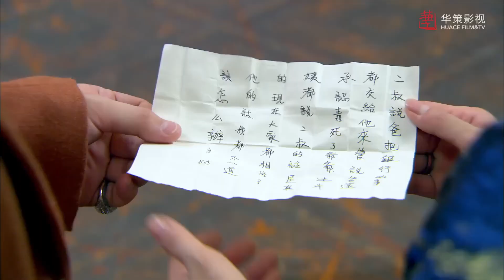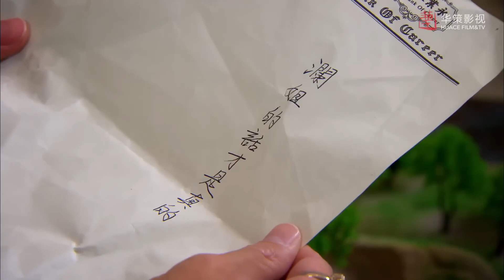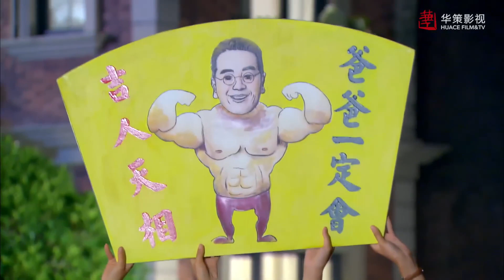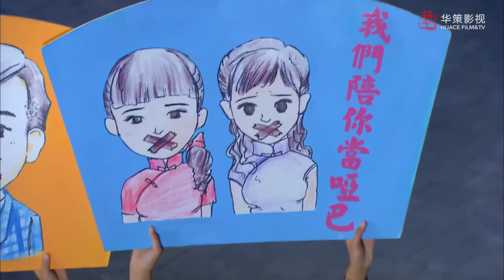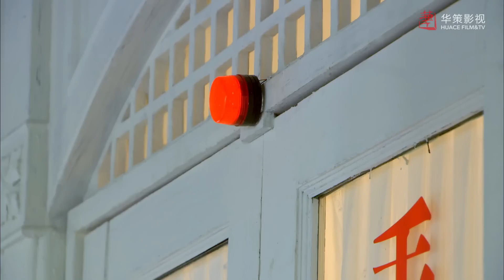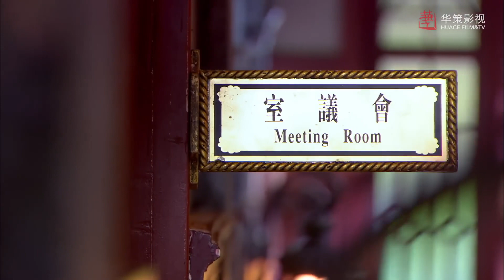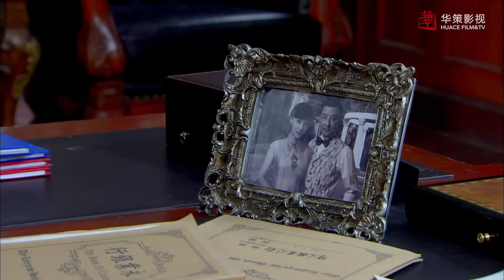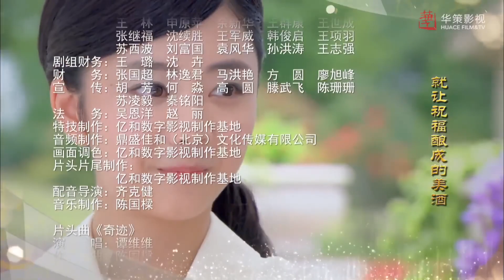ENGSUB 出色民国剧《锦绣倾心》 17｜纯真善良的普通女孩与天才大少爷一起度过数次危机的感动爱情故事